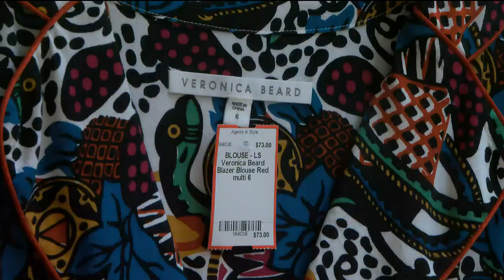Report: Virginia ranked second best state in the nation for business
A new study from CNBC ranks Virginia as the second best state in the nation for businesses, ranking just behind North Carolina.